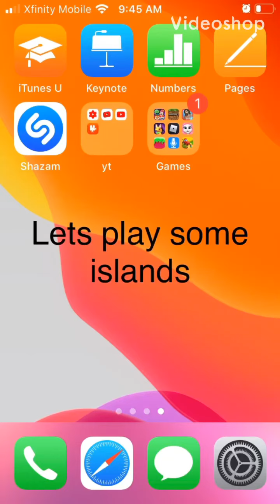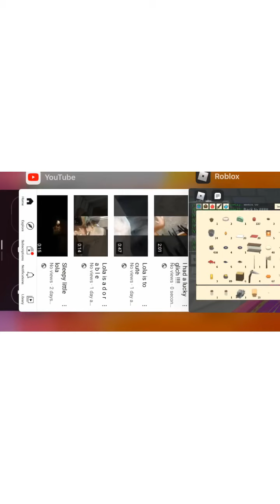Islands part one